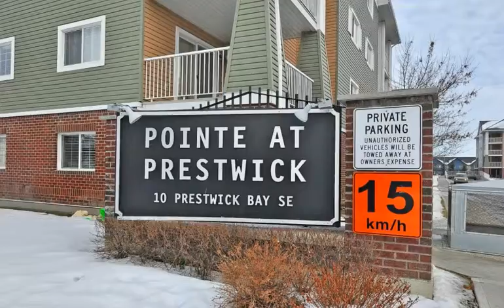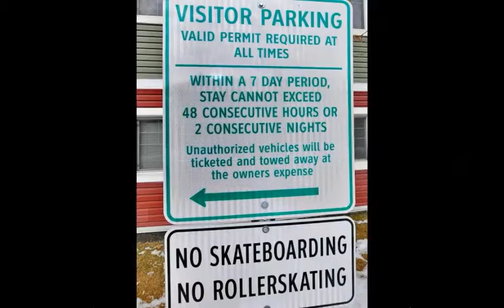10 Prestwick Bay Southeast, Calgary, AB T2Z 0B3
Please see Tom Malin for details on this great new listing

Cassie Neil
Shuttermaxx.com